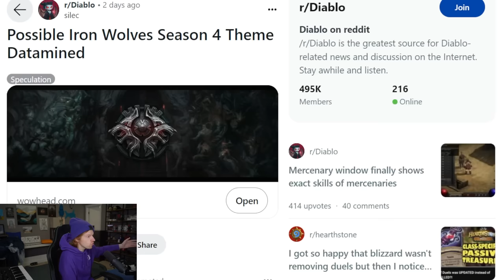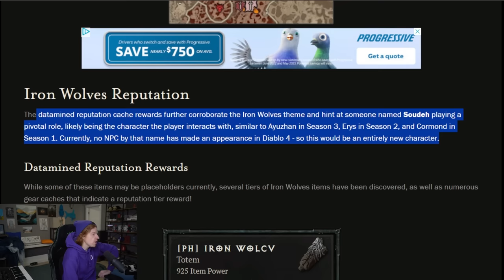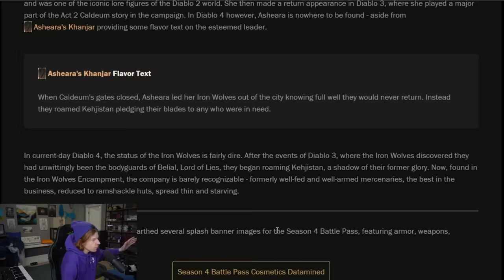Diablo 4 Season 4 Was Just LEAKED